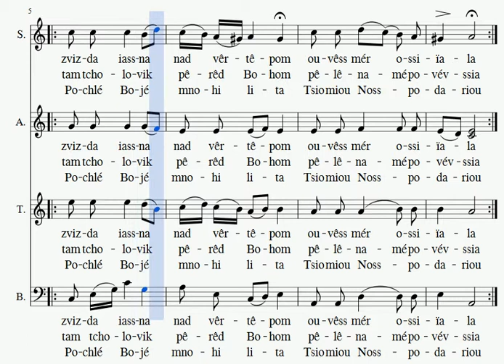Nova radist stala soprano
Voix soprano à répéter - "Nova radist stala" (Noël slave) en visionnant la partition.
Soprano voice to repeat - "Nova radist stala" (Slavic Chistmas carol)  while viewing the score.
Toutes les vidéos, les explications et télécharger la partition sur / All videos, explanations and download the score